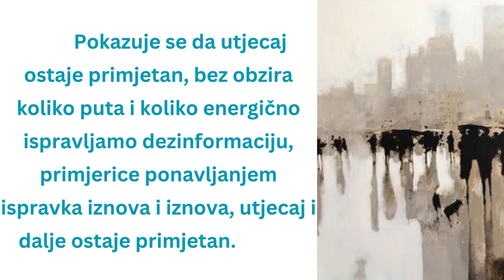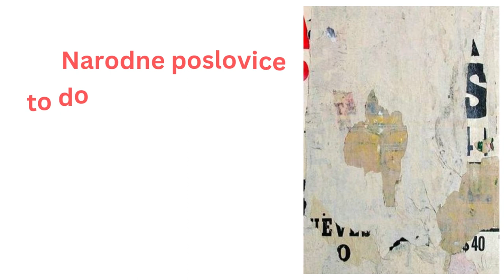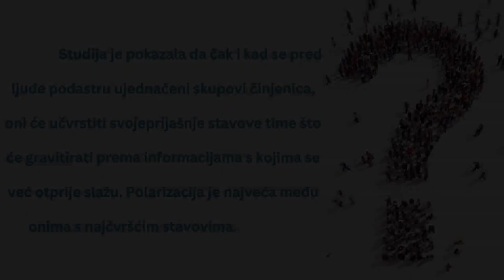NIJE VAŽNO ŠTA LJUDI MISLE NEGO KAKO MISLE - DEZINFORMACIJE – Jasminka Naumovska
Studija je pokazala da čak i kad se pred ljude podastru ujednačeni skupovi činjenica, oni će učvrstiti svoje prijašnje stavove time što će gravitirati prema informacijama s kojima se već otprije slažu. Polarizacija je najveća među onima s najčvršćim stavovima.

The study showed that even when people are presented with uniform sets of facts, they will reinforce their previous views by gravitating towards information with which they already agree. Polarization is greatest among those with the strongest views.